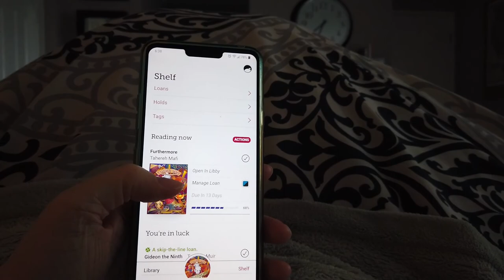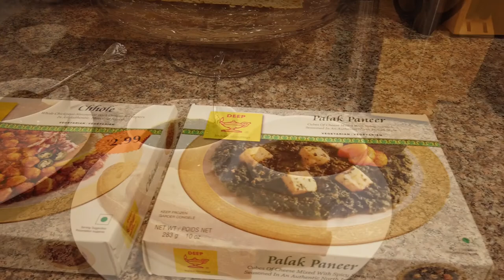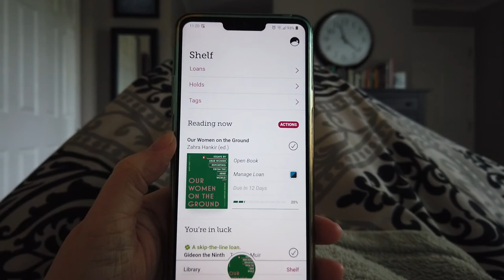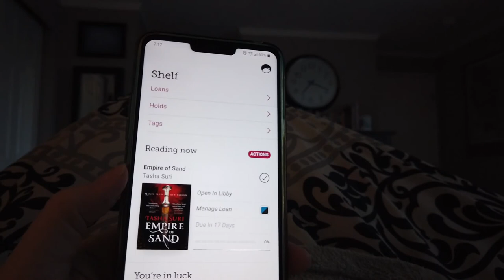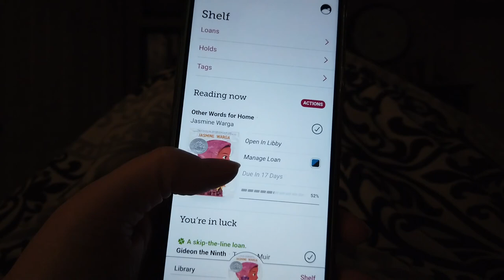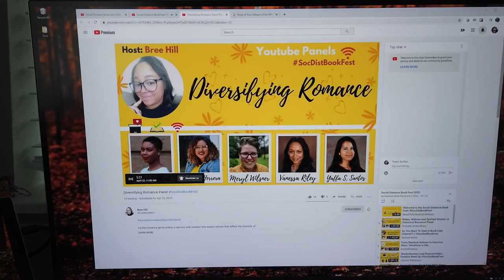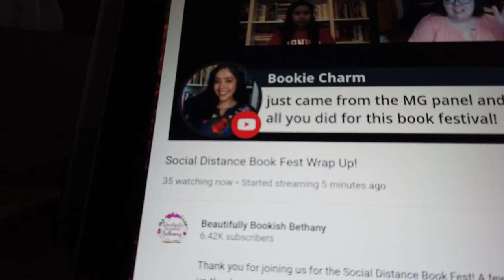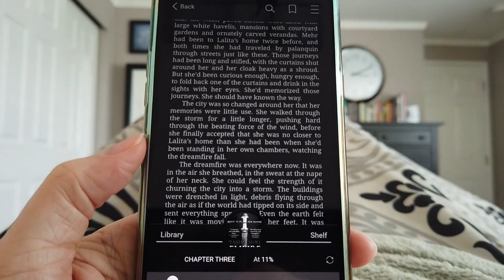Weekend Reading Vlog | April 23-26, 2020 | Dewey-adjacent 24-in-72 Readathon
[CC] This weekend I decided to participate in Kazen @ Always Doing’s extended version of Dewey’s Readathon, trying to get in 24 hours of reading over 72 hours. I didn’t manage quite that much reading, but I did get in almost 1000 pages!

BOOKTUBERS MENTIONED

BOOKTUBE VIDEOS MENTIONED

MY PREVIOUS BOOKTUBE VIDEOS MENTIONED

BOOKS MENTIONED

Halal If You Hear Me (The BreakBeat Poets Vol. 3) edited by Fatimah Asghar and Safia Elhillo

Our Women on the Ground edited by Zahra Hankir

A Place for Us by Fatimah Farheen Mirza edited by Zahra Hankir

The Twisted Ones by T. Kingfisher